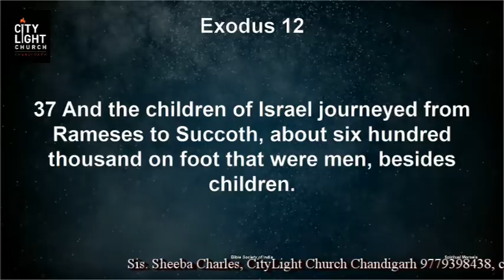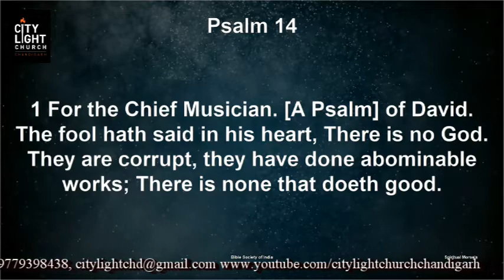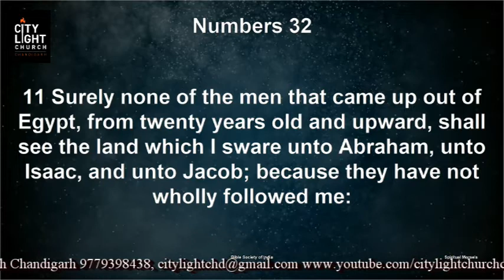Episode 5. Spiritual Morsels English